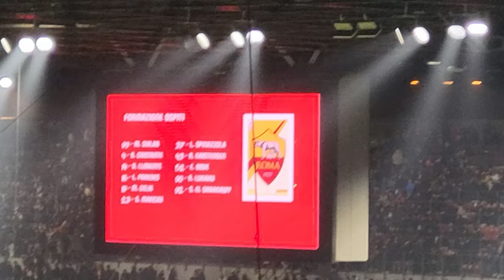MOURINHO ESONERATO DOPO QUESTA PARTITA! VLOG MILAN ROMA 3-1 SAN SIRO 2K24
UNA PARTITA PIENA DI EPISODI E GOL, IL MILAN RIESCE A BUCARE LA DIFESA GIALLOROSSA PER BEN 3 VOLTE E PORTA A CASA IL RISULTATO, LA ROMA SCOSSA DALL'ENNESIMA SCONFITTA DECIDE DI ESONERARE MOURINHO E LASCIARE LA GUIDA A DANIELE DE ROSSI!
IN QUESTO VIDEO VI RACCONTO LA MIA TRASFERTA A MILANO PER LA PARTITA DI SAN SIRO, SOTTO L'OCCHIO DI UN PICCOLO TIFOSO ROMANISTA!

ECCO COME:
🎨COPERTINIZZO: Photoshop, Pixlr
⚡EDITO: DaVinci Resolve 18
🎥REGISTRO: OBS, GeForce EXP, Registratore di suoni W11

LA MIA POSTAZIONE:
🎇CPU: INTEL I7 10770F
🎞GPU: RTX 2060 SUPER VENTUS GP OG
🍜RAM: Kingston HyperX FURY 16x2
🗂️MOTHERBOARD: MAG B460M MORTAR
📝SSD: SAMSUNG 970 EVO PLUS 1TB WD M.2 2280 500GB
📝HDD: Intenso Ext. USB 3.0 SCSI 5000GB
📺MONITOR 1: ASUS VG248QG 165HZ FHD
📺MONITOR 2: Dell P2210 60HZ FHD
🐁MOUSE: MSI Interceptor DS B1
⌨️TASTIERA: LOGITECH G213
📦CASE: Cooler Master MB320L
🔭WEBCAM: AUKEY W1
📹VIDEOCAMERA: SONY ZV-E10 + Kit Lens
🎤MICROFONO: VORMOR (non so cos'altro non lo trovo più)
🔈CASSE: Pioneer x-em12
🎧CUFFIE: Mpow H19
🎧CUFFIETTE: JBL Wave 230TWS
📱CELLULARE: Samsung S21 FE

0:00 Intro
0:42 Viaggio
1:56 Arrivati a San Siro
3:43 Primo tempo
8:01 Secondo tempo
13:14 Post Partita & Outro